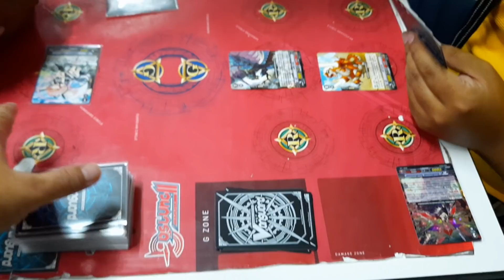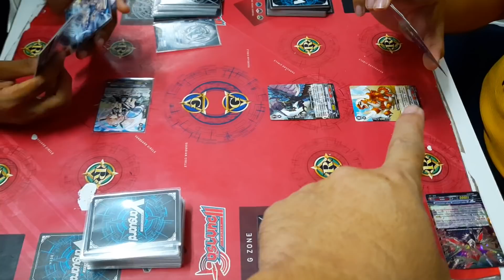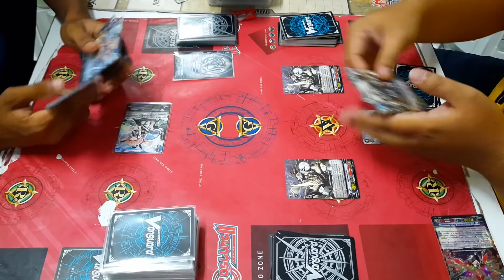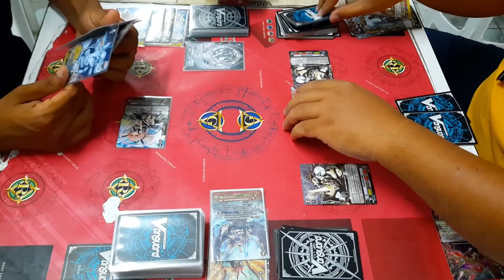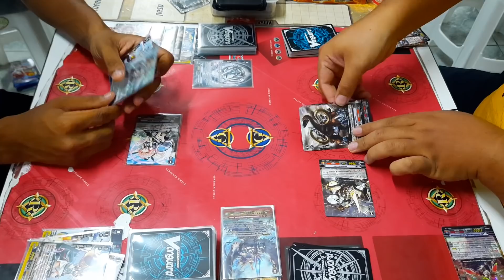แวนการ์ด คอมโบ ตบกีเซ่ โดย ทาจิ59บาท ยามค่ำคืนที่ร้านการ์ตูนพี่พงษ์ 28/10/63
ซื้อสินค้าร้านพี่ที่ Shopee ทางนี้คับ

ถ้าซื้อในชอปปี้หรือลาซาด้าไม่เป็น ก็มาที่เพจพี่ได้นะคับ ที่ร้านพี่มีบริการส่งทางไปรษณีย์คับ